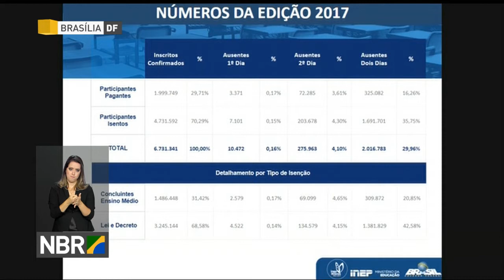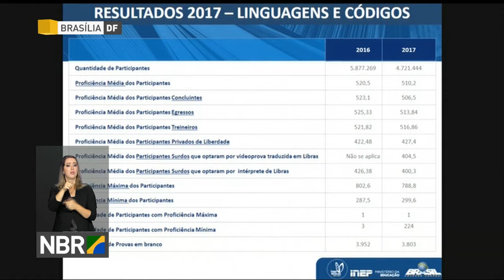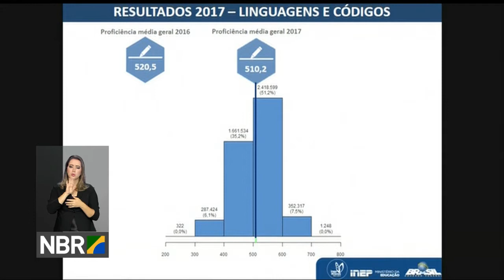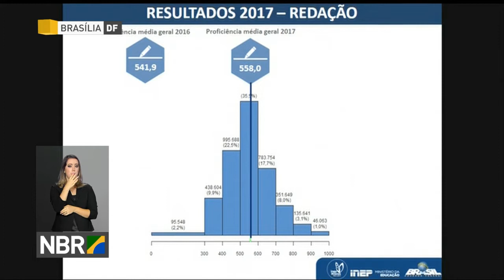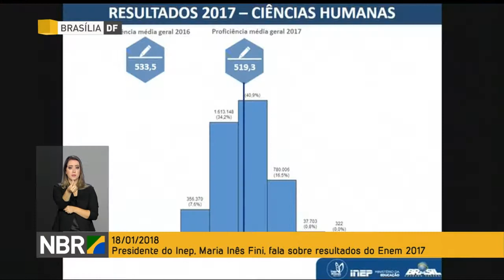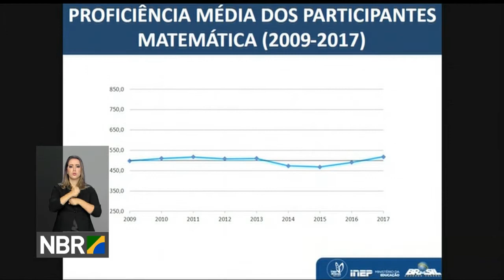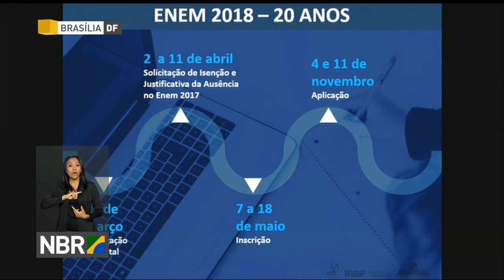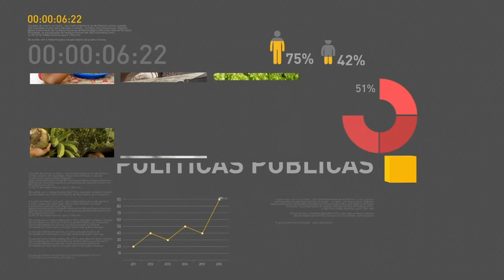MEC divulga resultado do Exame Nacional do Ensino Médio - Enem - 2017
REPÓRTER NBR:18.01.18 -  Ministério da Educação divulga resultado do Enem 2017 um dia antes do previsto. Nesta edição  quase 7 milhões de candidatos participaram do exame em todo pais.